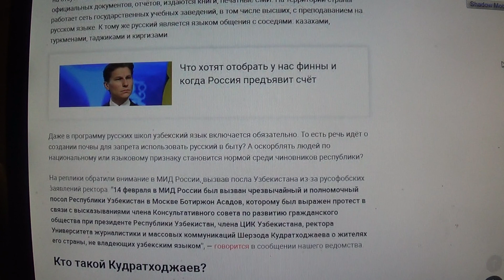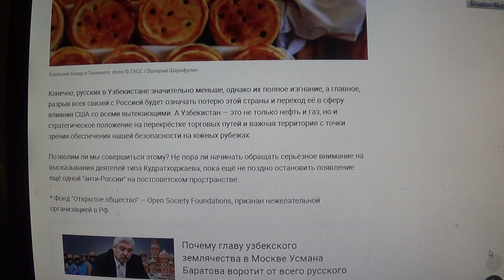Почему ректор ташкентского вуза выступил против русскоязычных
Мой телеграмv.